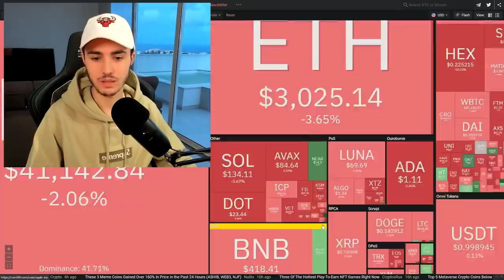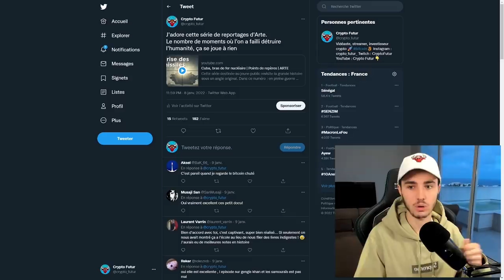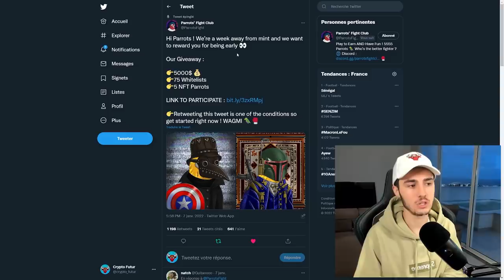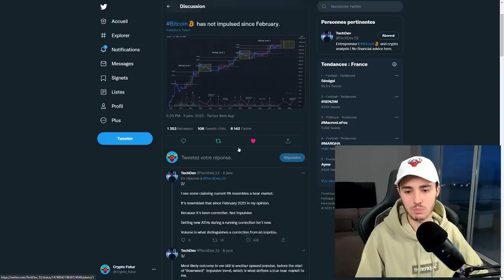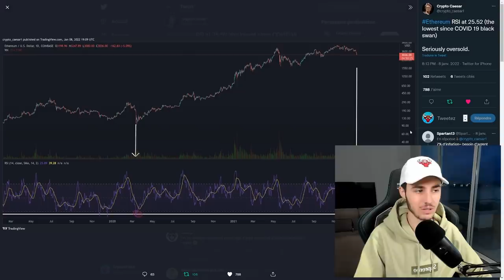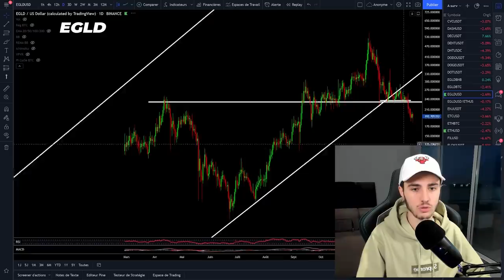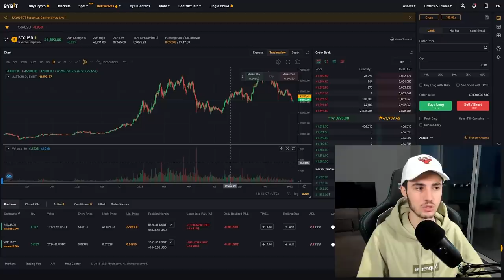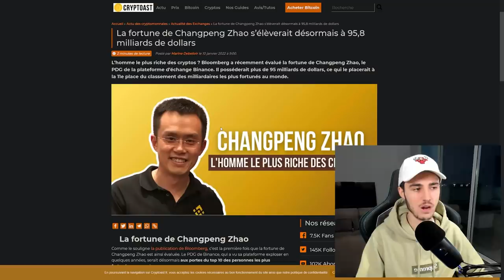BITCOIN : ON PASSE EN DESSOUS DES 40K $ ! 🥵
Plateforme et site que j'utilise :

✅ Bybit :
🔥 Bonus de 3.5% sur ton premier dépôt dès 500$ :

🔥 50% de votre dépôt offert :
CODE : 50FIRSTDEP
🔥 -50% sur vos frais :
CODE : 50LESSFEES

Dans cette vidéo, je vous fais l'analyse journalière du bitcoin et des autres cryptos dont les altcoins. Les altcoins sont encore plus affectés que le bitcoin que ce soit à la hausse ou à la baisse. Je vous montre aussi que nous ne sommes pas à la fin du bull run et que selon moi le bitcoin reste toujours dans une tendance haussière. Le 100K challenge est à 4.5K$. Les altcoins sont baissiers aujourd'hui et bitcoin aussi ce qui l'amène à 39K$. Il chute à cause des bad news, des mineurs au Kazakhstan et des taux d'intérêt de la FED.

SOMMAIRE :
00:00 : Intro
02:30 : Crypto Fear and Greed
03:03 : Instagram
04:00 : Twitter
17:12 : Bitcoin
19:16 : EGLD
19:35 : ETH
20:10 : VET/ETH
20:42 : 100k Challenge
21:11 : Bybit
24:32 : Les News
25:50 : Le Commentaire du Jour